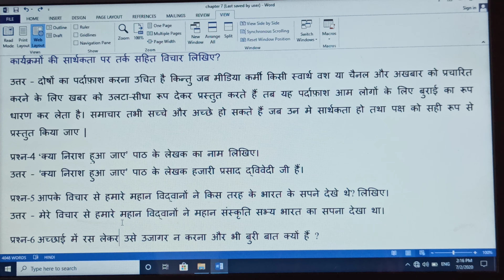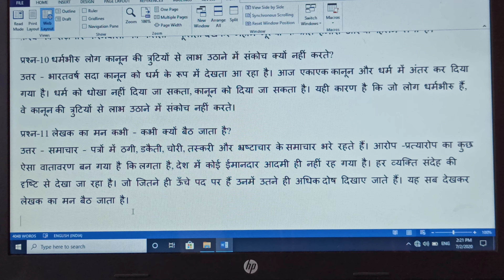Class 8/ Hindi/ kya nirash hua jaaye/ part-3